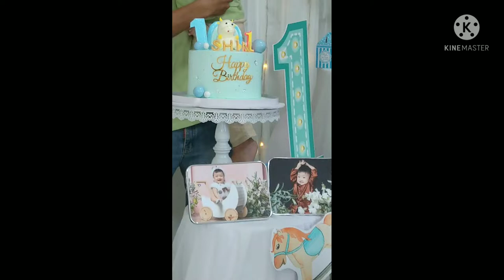Cả nhà tổ chức sinh nhật 1 Tuổi cho em SHIN... :)